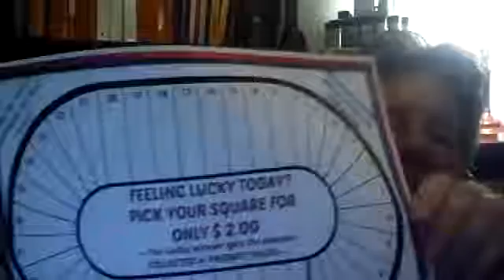"Tools of the Trade" Call 5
A little of this and that about Host Coaching and the importance of knowing your Host